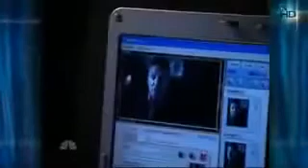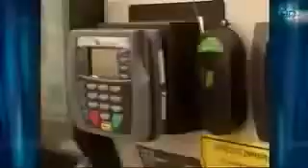NBC Prediction That We Will All Have an RFID Chip Under Our Skin by 2017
Healthcare & Rise of RFID

Microchiping included in Healthcare Bill ?

Coverage under Obamacare will require an implantable microchip?

Healthcare Bill H.R. 3200

- DaMainSource.com